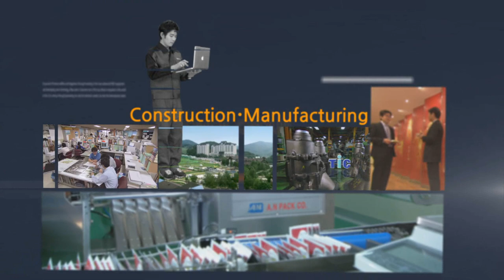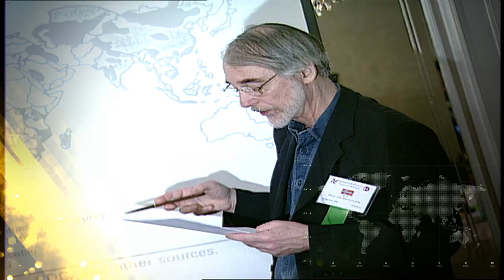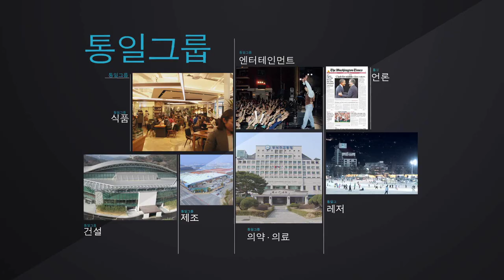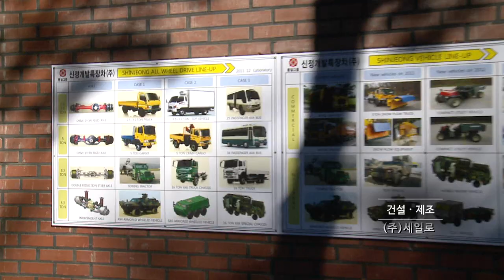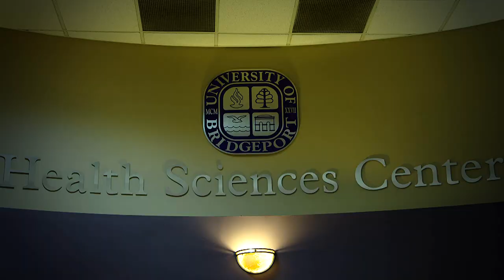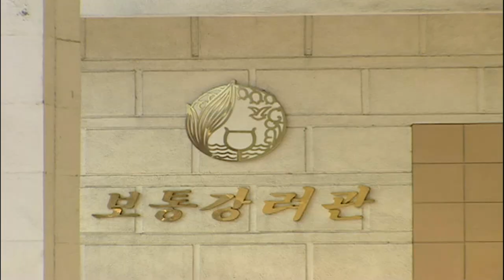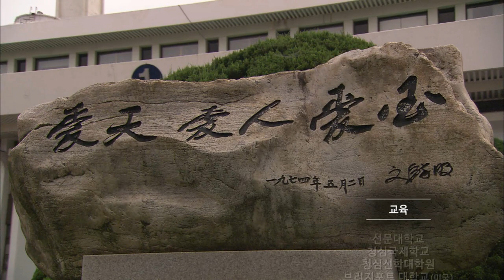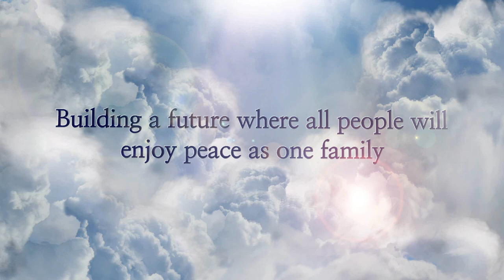통일그룹 홍보 국문